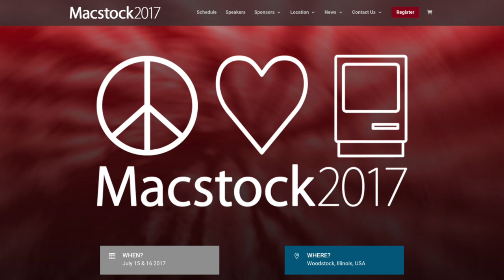MacVoices #17159: Road to Macstock - Mike Potter Gives Us The Final Briefing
The Road to Macstock ends where it began: in a conversation with organizer Mike Potter. In a final update before many of us head to Woodstock IL for both Macstock and The Midwest Mac Mingle, Mike reveals an unannounced speaker, talks about how and why he slightly altered this year's Macstock presentations, and hints at some future plans.

Guests:

Michael Potter  is the Executive Producer of  For Mac Eyes Only. Mike's love-affair for all things Apple began in his Junior High's Library playing Lemonade Stand on a pair of brand new Apple ][+ computers. His penchant for Apple gear continued to be nurtured by the public school system when, in High School, he was hired as a lab supervisor to help run the Apple ][e lab for his fellow students and their Print Shop needs. Then, further still, in college he often opted to help a friend with her Computer Graphics coursework instead of focusing on his own studies â€¦ but only because it helped get him closer to the Mac-lab.

The first Macintosh that Mike could truly call his own, was a sad little Mac Plus he picked up from a garage sale for $20 with the intention of turning it into a Macquarium. When he flipped the switch and found it still happily booted, he didn't have the heart to gut it and, instead, nursed the little guy back to health by installing a new hard drive and upgraded SuperDrive. A similarly rescued Macintosh SE/30 soon followed.

Since that time, in addition to the two early Macintosh's, Mike's stable of Macs has grown to include: a PowerMac 7600; two early G3 iMacs (strawberry and dalmation); the G4 Cube with matching 17â€³ CRT; a 17â€³ G5 iMac; a PowerMac G5; a G4 Mac Mini; his daughter's white MacBook; a 2006 17â€³ MacBook Pro; a 1st-Gen Mac Pro; a 2011 15â€³ MacBook Pro; a 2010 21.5â€³ iMac; a Late-2012 27â€³ iMac; and his wife's 13â€³ MacBook Pro. And an iPad.

In the time since his weekly Mac podcast was first unleashed to a wary public in the Fall of 2006, over 290 episodes of For Mac Eyes Only, and more than 135 Quick Tips and other Special Segments have been produced to date. In 2013, For Mac Eyes Only launched a new Members Only portion of the site called FMEO Plus featuring exclusive video, audio, and more.

Through it all, Mike's favorite part of producing the show continues to be the opportunity to make new friends within the ever-growing community of Apple fanatics.